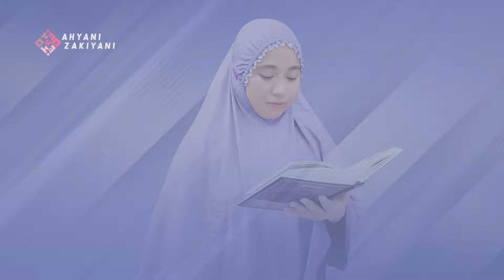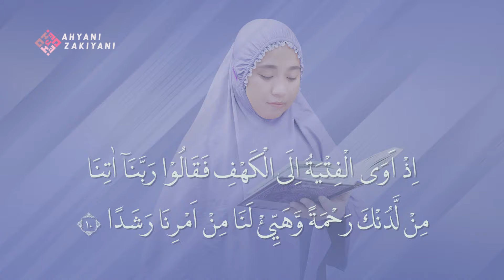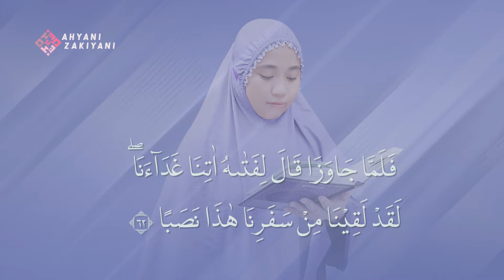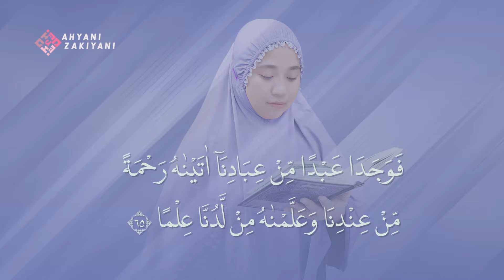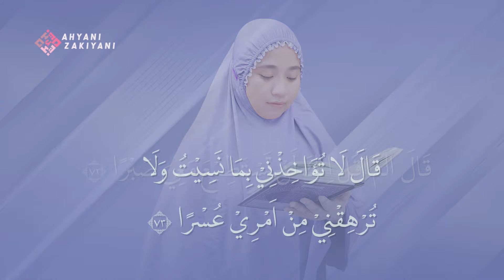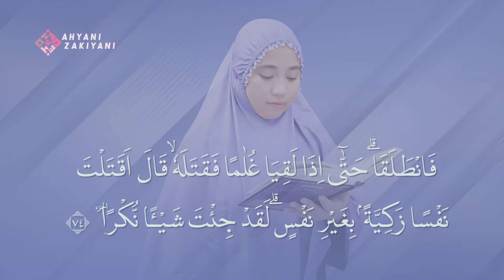Juz 15 Surah Al-Isra' - Surah Al-Kahfi Irama Bayyati, Hijaz, Nahawand dan Jiharkah (Program 30 Juz)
Program 30 Juz Bulan Ramadhan!!! Juz 15 4 Irama Surah Al-Isra' dan Surah Al-Kahfi

Alhamdulillah Juz 15 dengan 4 Irama sudah tayang. Semoga Video ini dapat diterima oleh semua kalangan dan sahabat-sahabat Al-Qur'an. Amiiin

Segmen Video :
00:00 Opening
00:10 Juz 15 Surah Al-Isra' Irama Bayyati
16:34 Juz 15 Surah Al-Isra' Irama Hijaz
30:03 Juz 15 Surah Al-Isra' Irama Nahawand
43:45 Juz 15 Surah Al-Kahfi Irama Jiharkah

Info :
Qori/Reciter : Ahyani Zakiyani
Video / Audio Editor : Bakhril Ilmi
Location : Masbagik, Lombok Timur

Recording Tools :
 - Handphone Realme 7 Pro
 - Focusrite SoundCard
 - Mic AKG C7
 - Headphone Monitoring Samson
App Editing :
 - Reaper (audio)
 - Qur'an Kemenag

► Support Kami Untuk Terus Berdakwah :
❱ Donasi Kami di Mandiri 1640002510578
a/n Ahyani Zakiyani